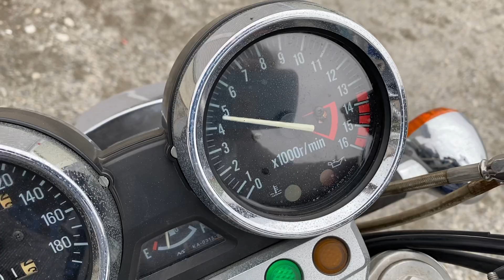ゼファー400カイ始動動画